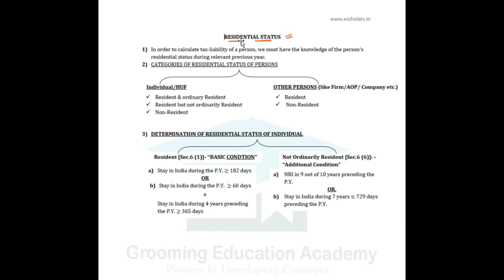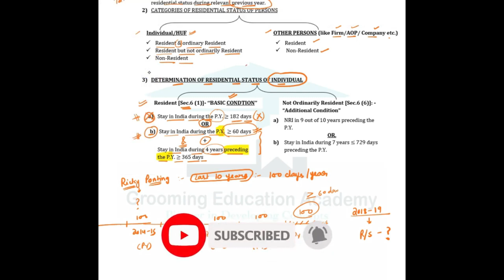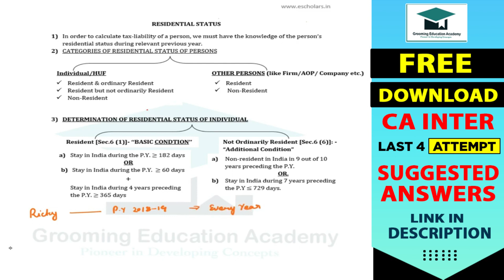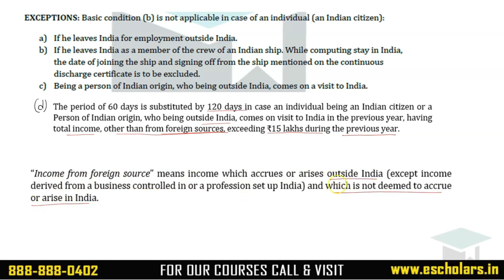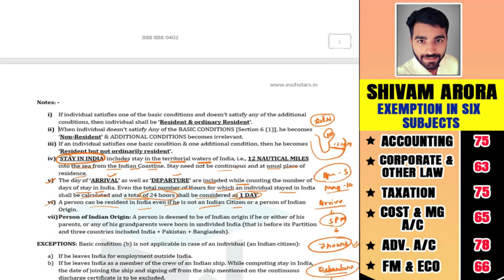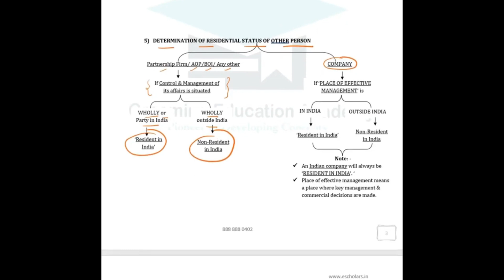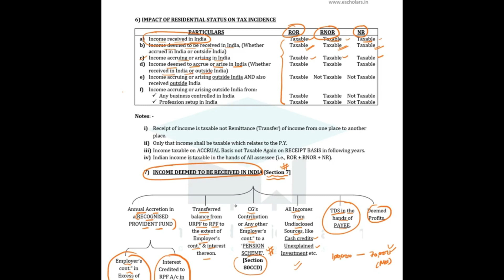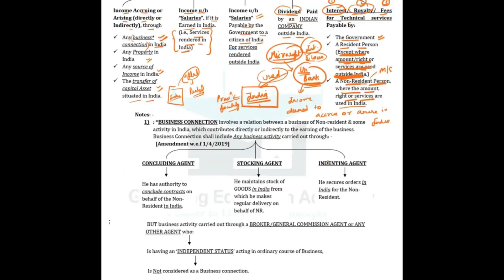Residential Status Chapter In Single Video | B.com | M.com | BBA | CA | CS | CMA | Chandan Poddar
In This Video We Will Discuss Residential Status All Concepts, Problems and Examples for Class B.com, BBA CA CS and CMA, JAIIB and SSC JE have been discussed by Chandan Poddar Sir For Grooming Education Academy.

This Video is Helpful for CA Foundation, CS Foundation, CMA Foundation, B.com, B.com(Hons), BBA, MBA and JAIIB, AFB, SSC JE,  and Other Commerce Courses.